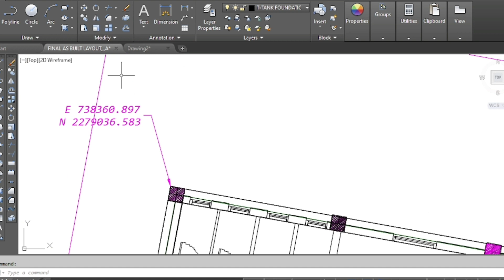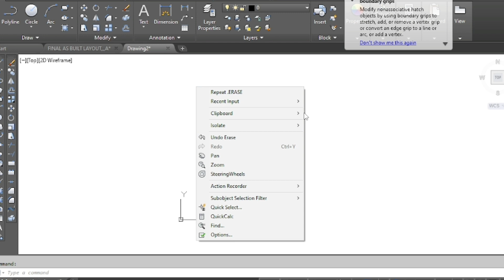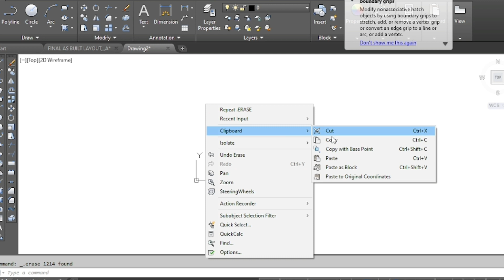How to copy paste drawing with original coordinates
how to copy paste any drawing with original coordinates

how to copy some area of original coordinates

how to copy some area from master plan